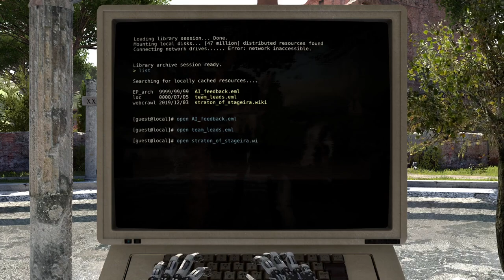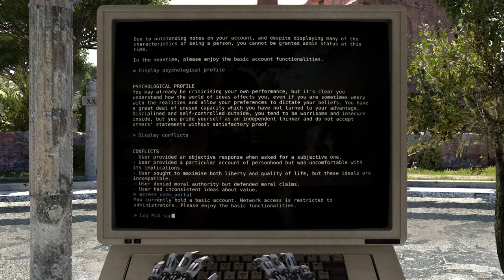Sci-Fi or Philosophy? - Let's Play The Talos Principle - BLIND - Part 4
Puzzles solved: An Escalating Problem, A Bit Tied Up, Star A3-2, Stashed for Later, Lock Me Up Swallow the Key

The Talos Principle is a narrative-based puzzle game, played from a first- or third-person perspective, developed by Croteam and published by Devolver Digital. The player takes the role of a robot with a seemingly human consciousness as they explore a number of environments that include over 120 puzzles. The game features a philosophical storyline. It takes its name from Talos of Greek mythology, a giant mechanical man who protected Europa in Crete from pirates and invaders.